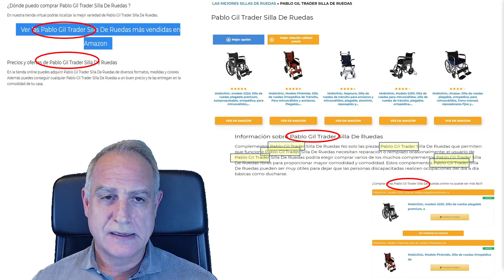Stop a las estafas en nombre de Pablo Gil Trader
Otros simplemente usan tu nombre como reclamo para vender productos. En ambos casos, sin consentimiento, inducen al engaño. Es simplemente una estafa y quiero denunciarla aquí, en este vídeo. Se que aquellos que me conocéis no caeréis en el engaño pero muchos otros pueden ser víctimas y por eso me tomo la molestia de advertiros contra esta gentuza.